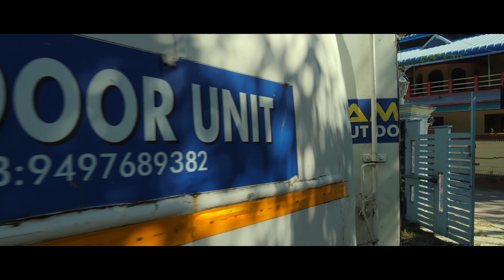Making Video Dr Moms - Memories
A Mediaclub Entertainment Production 2021
ClIent            - Dr Moms - New Born Babies Cloth Washing Liquid
Director        - Robin
Dop               - Jayasingh Kavalayoor
Creative        - Nithin K Raj
Editing          - Athul
Editor            - Midhun
Makeup & Hair Style    - Bibin Koodallor, Sumi, Yathi
Artists          - Swasika,Sowmya, Evaniya,Baby Steffi
Production Controller  : Sreekumar Tvm
Unit : Amma Tvm
Hospitality - Ashoka Resort Varkala
Production - mediaclub entertainment